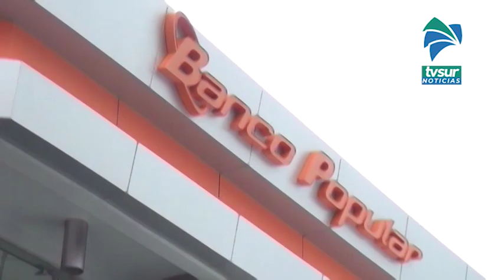Organizaciones firman principios para ser parte del Foro Multisectorial de Diálogo Nacional